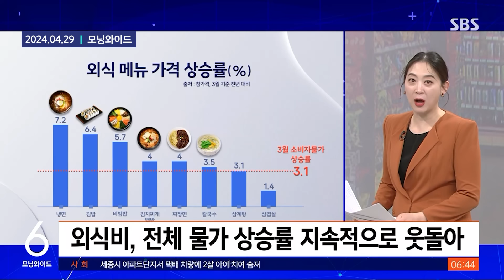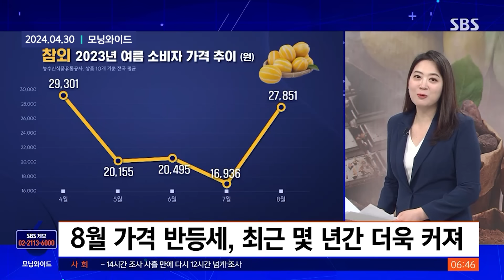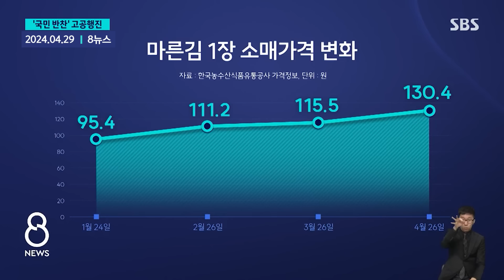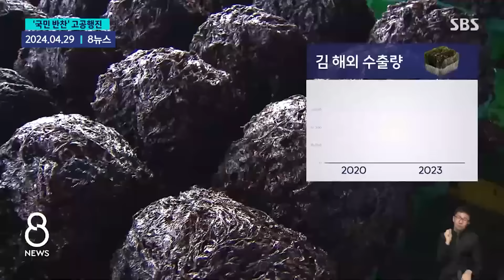돈 줄줄 새는 5월…땡 하자마자 "가격 인상이요" / SBS / 모아보는 뉴스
00:00 [친절한 경제] 고물가 속 '버틸 수가 없다'…자영업 5곳 중 1곳은 폐업
04:55 [친절한 경제] '1통 3만 원' 수박값 이대로?…여름 과채 가격 부담 전망은
09:50 한 장에 130원…'국민 반찬'도 고공행진